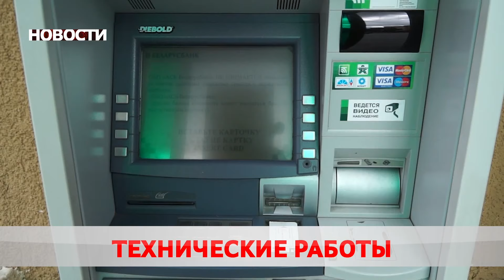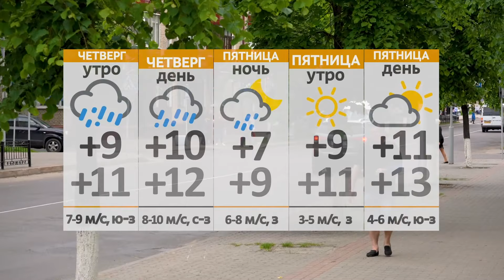Новости 22 09 21